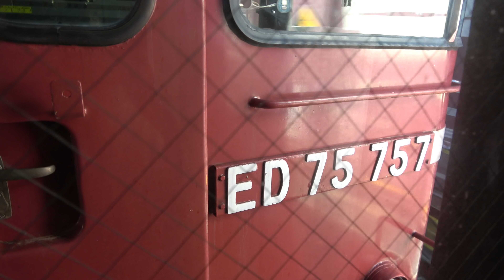ED75 12系 花めぐり号 EH500 貨物 他 2019.4.13.14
2019年4月13～14日、ED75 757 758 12系 花めぐり号、EH500 コンテナ貨物、E001系 四季島、東北本線 郡山、日和田、大河原～船岡 車窓（花めぐり号から一目千本桜）、名取、仙台の様子です。